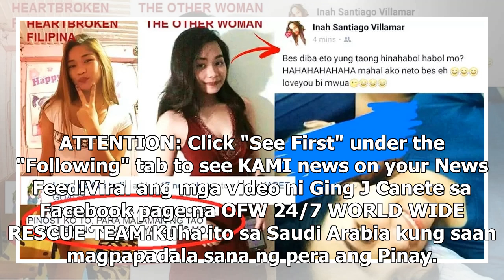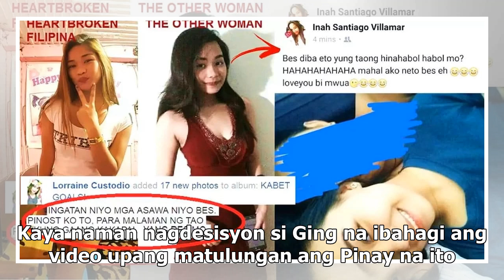Pinay na humahagulhol sa harap ng amo, inihingi ng tulong ng kapwa niya OFW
- Kinunan ng video ng isang Pinay ang naabutan niyang eksena ng kapwa niya OFW- Nang malaman niyang ...